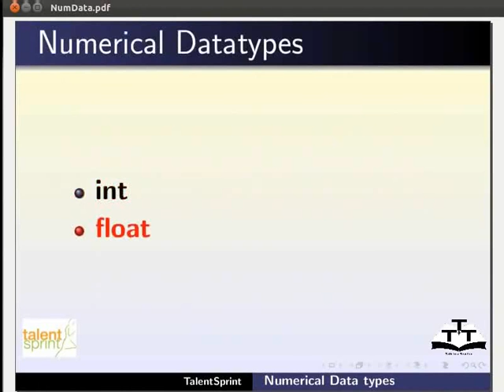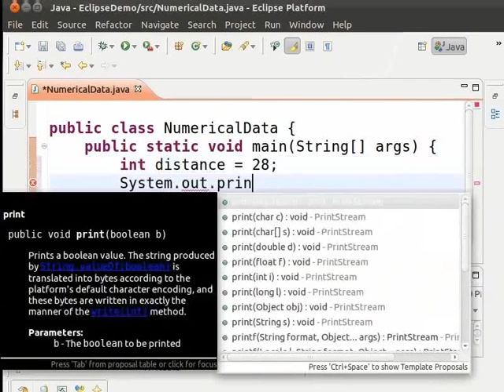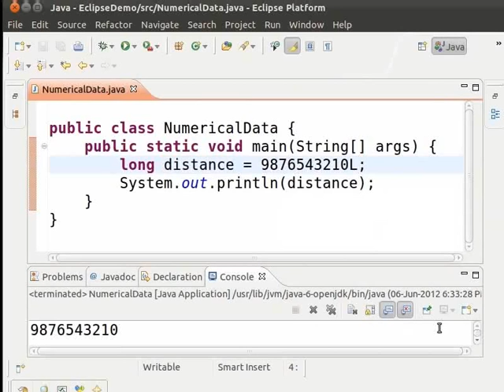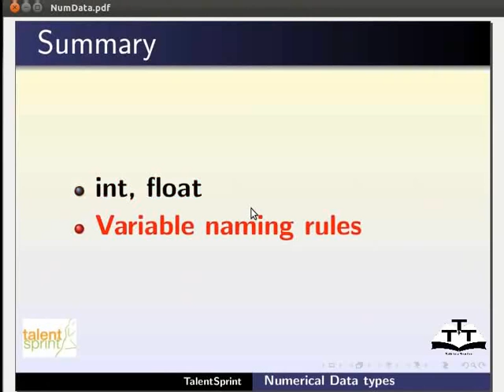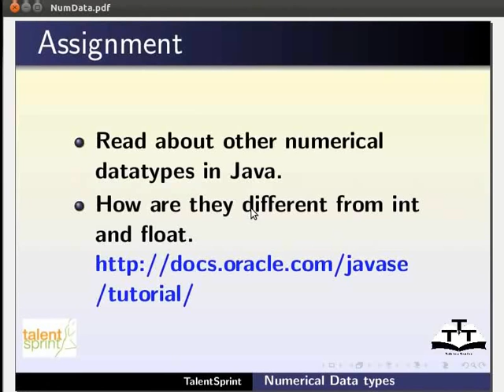Numerical Datatypes - English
Numerical datatypes

 *define datatypes and numerical datatypes
 *int
 *float
 *byte
 *short
 *long
 *double
 *range of each numerical datatypes
 *declaration and initialization of numerical datatypes
 *valid and invalid declaration